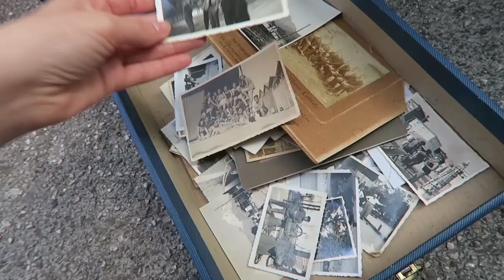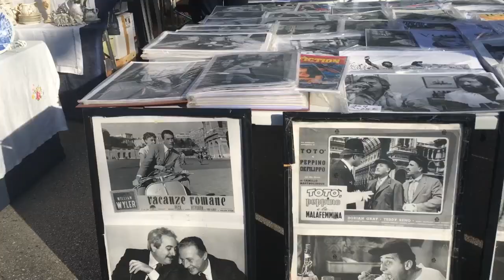BEST flea market in ITALY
I'll take you guys to one of my favourite place in Italy, the best antique and flee market where I go every month for a hunt!

The fantastic music in the video is made by The Hot Teapots!